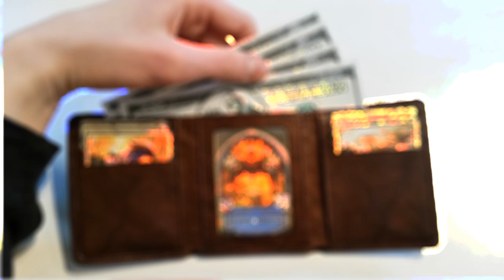How to Get Everything in Pokemon GO, All Legendarys, Unlimited Pokeballs, Fastest Way to Rank